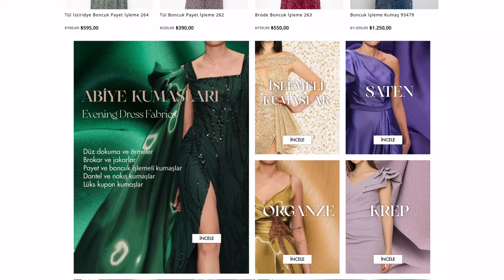Valery Kumaş İncelemesi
Mesleğe yıllarını vermiş kumaş duayeni Tuncer Özvar’ın kumaş türleri ve özellikleri hakkında faydalı bilgiler içeren kısa video serisine hoş geldiniz.
Serinin bu bölümünde, parıltılı dokusuyla dikkat çeken, esnek bir kumaş türü olan Valery ele alınıyor. Metalik sim ve elestanın kullanıldığı diagonel bir dokuya sahip olan kumaş, başta abiyeler olmak üzere takım, elbise, ceket, etek ve pantolonlar için tercih edilebilir. Farklı kumaşlar ile birlikte kullanım için de oldukça uygun olan kumaş, birçok rengiyle Erler Kumaş koleksiyonunda yer alıyor.
Teknik Özellikler
En: 135 cm
Ağırlık: 145 gr
Kompozisyon: %85 Polyester, %10 Metalik Sim, %5 Elestan

Tüm Kumaş Tanıtım Videoları için:   @erlertekstil